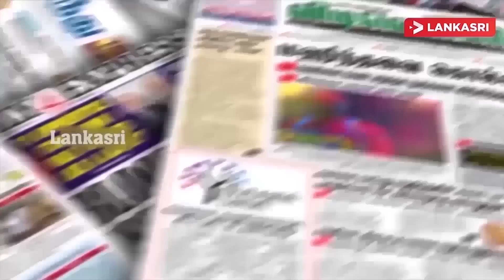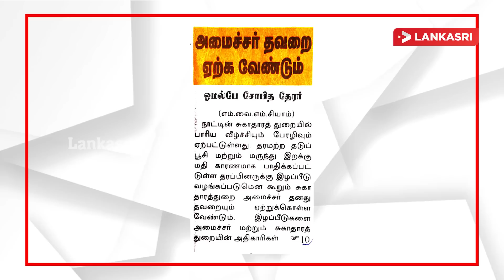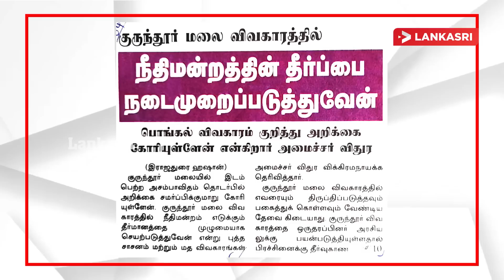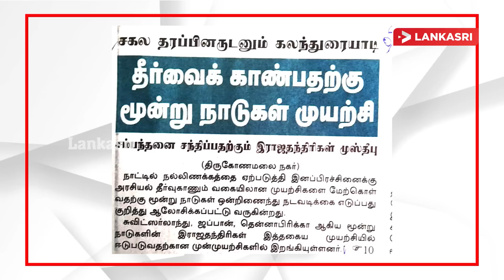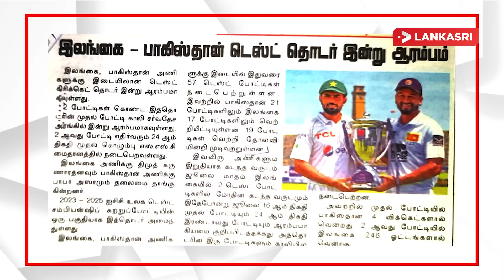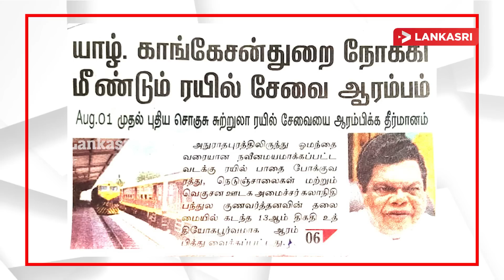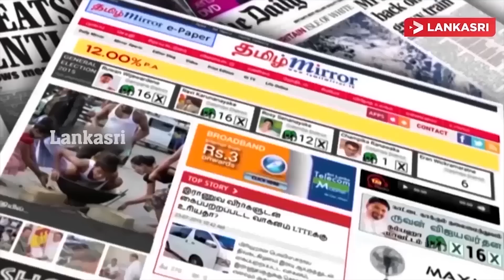பெளத்த பிக்குகள் பொலிஸார் அத்துமீறல்!